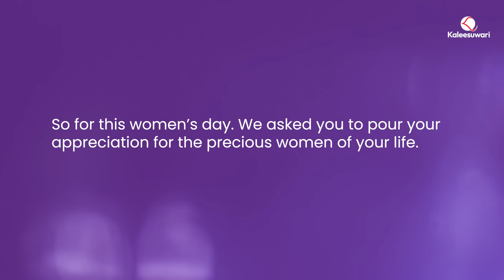Empowered Elegance: A Tribute to Women Worldwide 💖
To all the incredible women who brighten our world, this campaign serves as our heartfelt gratitude for your unwavering support and inspiration. Your strength empowers us all, making our world a happier and healthier place. We appreciate every woman and dedicate our success to womanhood.